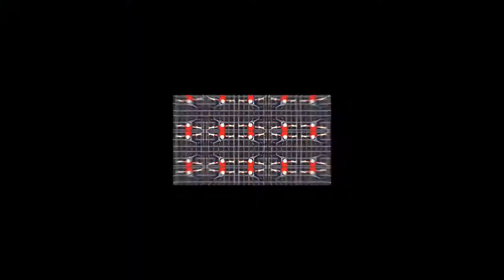Kirishima Edit/AMV idk but enjoy :D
I wanted to post it on my TikTok but it won't let me post so I posted it on my Instagram and here